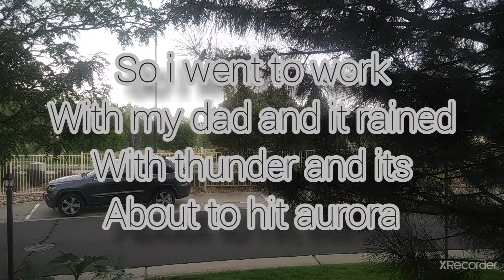Thunderstorm and air conditioner video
Also ceiling fan as well also i did not know what air conditioner it was turns out there was no logo and i couldn't check the dste tag since it was too far to check